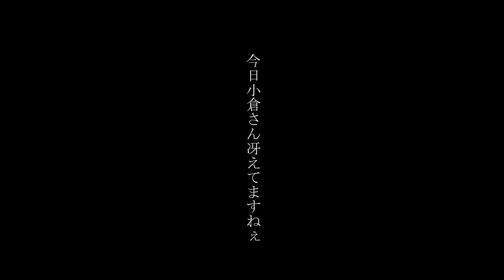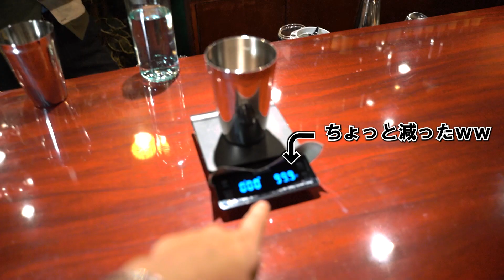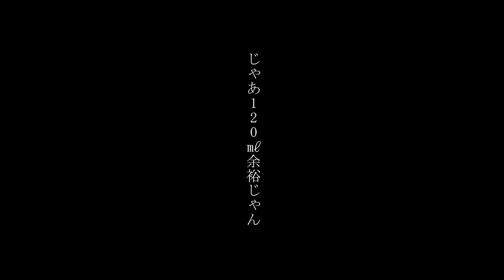プロバーテンダー二人のハンドメジャー対決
ハンドメジャーとは計量できるメジャーカップなどを使わずに、感覚で注ぐ技術。アレって実際どれぐらい正確なんでしょう…という疑問から生まれたチャレンジ！

〒160-0023 東京都新宿区西新宿 1-15-7 B1F

B1F
1-15-7 Nishishinjuku,
Shinjuku-ku, Tokyo-to 160-0023
Japan

Mon-Sun 17:00～

Bar Info